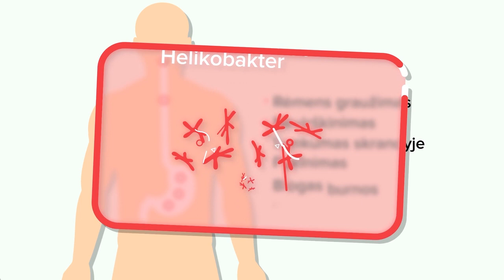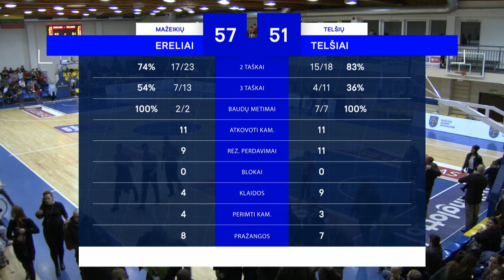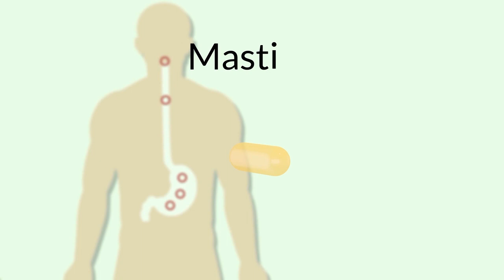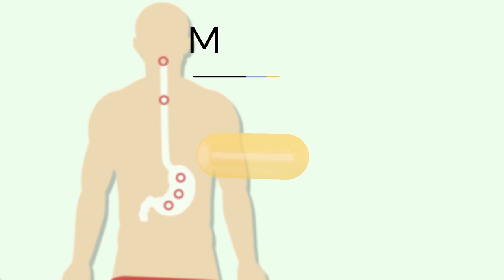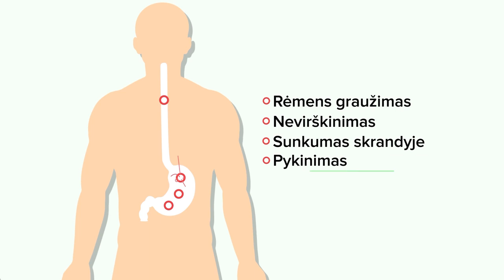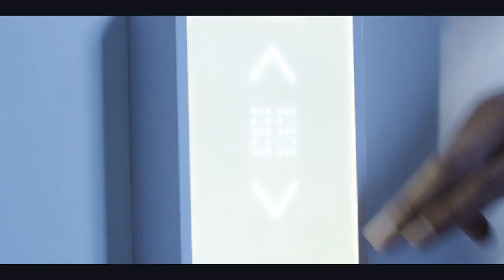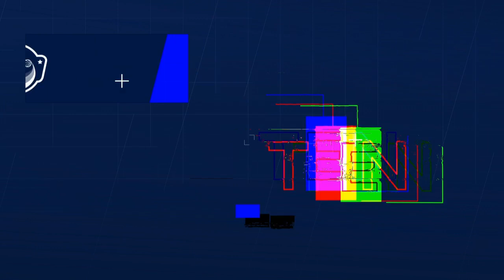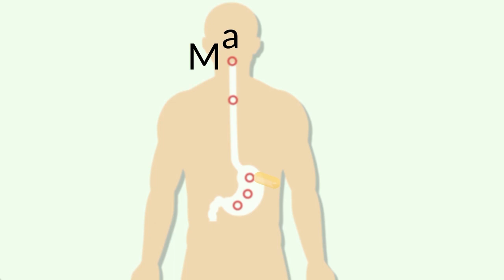„VIKINGLOTTO-NKL“ čempionatas: Mažeikių ,,Ereliai" — Telšių ,,Telšiai" (2019-11-30)